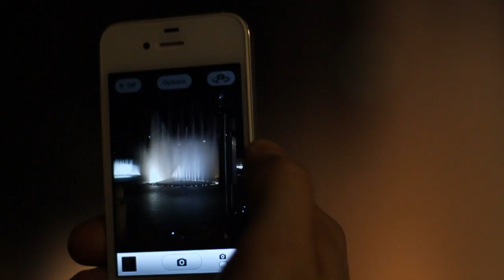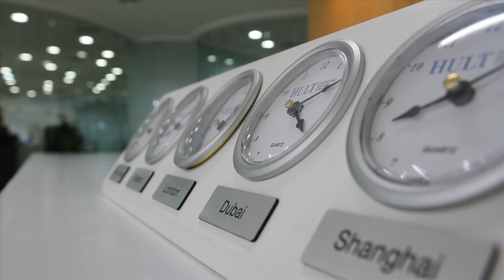Hult - Dubai Campus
Hult students share their experiences of living and studying in one of the world's most cosmopolitan cities. A global playground, Dubai is home to many of of the world's top multinationals operating in the Middle East.

If you are interested in booking a campus tour, please register